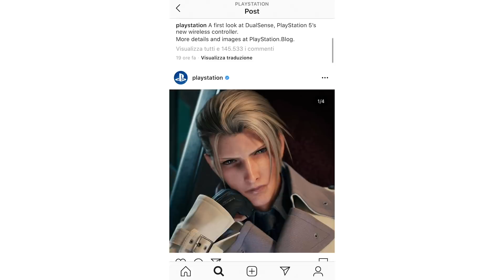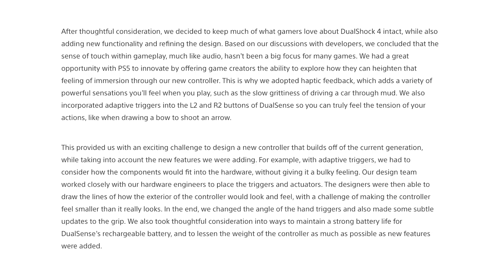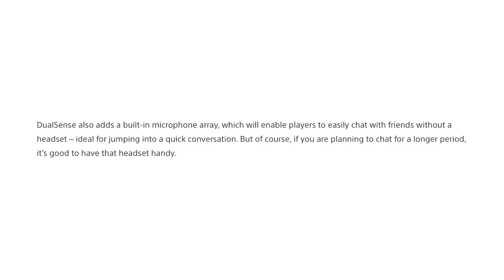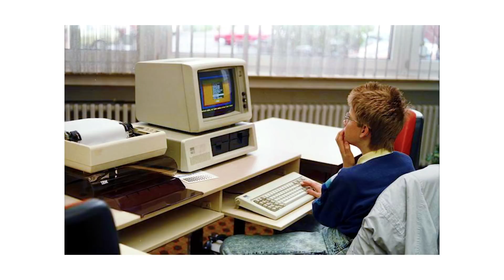Controller PS5: Parliamo del suo Design Futuristico - ZeroTalk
Il controller della PS5 ha sorpreso tutti. Ecco cosa sappiamo e cosa ne penso!

🏎Crash Team Racing Nitro-Fueled
💎Spyro Reignited Trilogy su Amazon
🍊Crash Bandicoot N.Sane Trilogy
📷 La mia videocamera
❤️ Acquistando da questi link, supporti il mio canale!